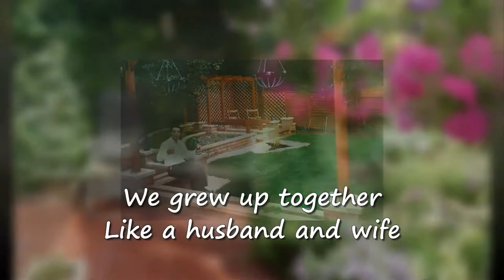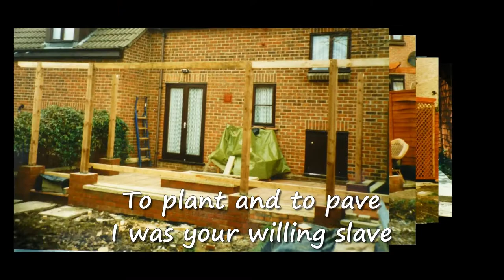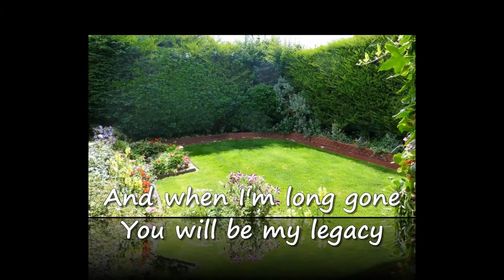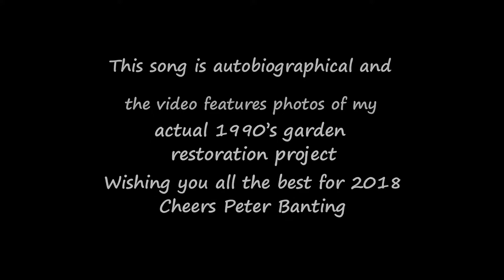Garden Of My Life by Peter Banting & Sarah MacGregorHD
This song was created at my second London Songwriters boot camp, and was a collaboration with Sarah MacGregor, a talented songwriter and cello player I met at the event. It is autobiographical and the images are of my actual 1990's garden restoration project. This song also got to the semi- finals of the 2018UKSongwriting Contest.